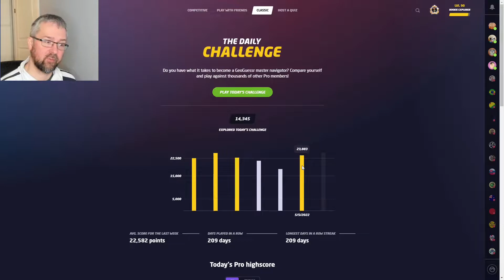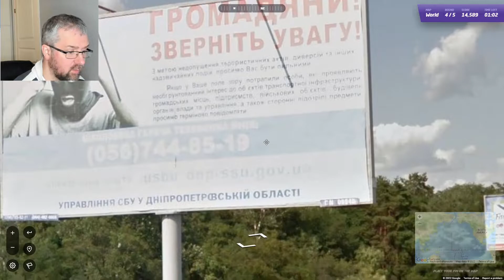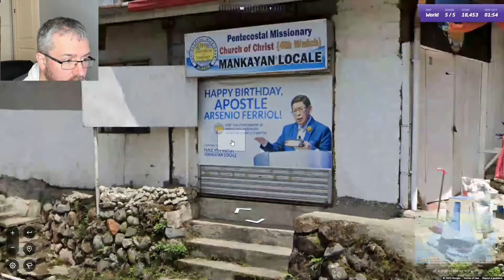Geoguessr Daily Challenge - Recognisable taxis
A pro-tip for people who don't know. If you see a car with orange quarter panels, you are in Ghana.